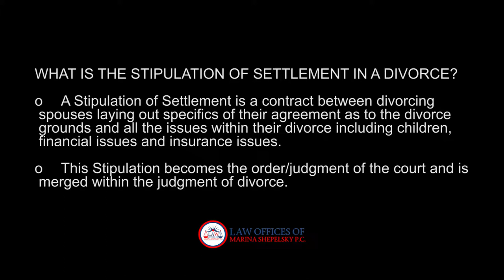NY Divorce - What is a Stipulation of Settlement in Divorce cases - Shepelsky Law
NY Divorce - What is a Stipulation of Settlement in Divorce cases - Shepelsky Law. NY  Divorce Attorney Marina Shepelsky answers questions about settlement in NY divorces.
Call to make an appointment in Brooklyn, New York NO LEGAL ADVICE IS OFFERED IN THIS VIDEO OR IN THE COMMENTS.
PAID CONSULTATIONS WITH OUR TEAM, $200 PER CONSULTATION.